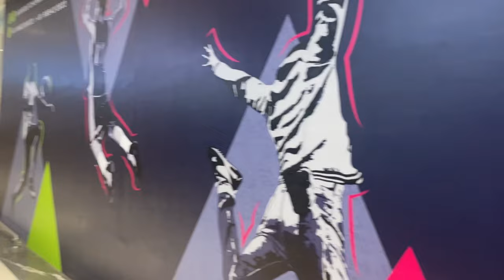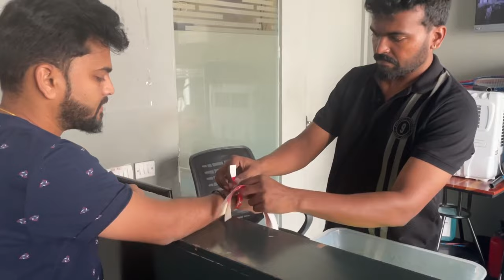DUGOUT- The Biggest Trampoline Park in Chennai, MARINA MALL | தமிழ் | Tamil Couple Vlogs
Hey Guys!
This is a perfect place for spending your weekend 🎡 with your Friends, Family & Kids.
Dugout is located in "The Marina Mall, OMR" and another branch is in "Velacherry."
They have various activities like Trampoline Arena (Jumping Arene, Rope course, Slam Dunk, Battle Beam, Wipeout, Spider Wall, Dodge Ball, Zipline, Foam Pit), Cricket, Futsal and Badminton.

Dugout Instagram handle full video and support us..!

With Love,
The Madrasi Couple ❤